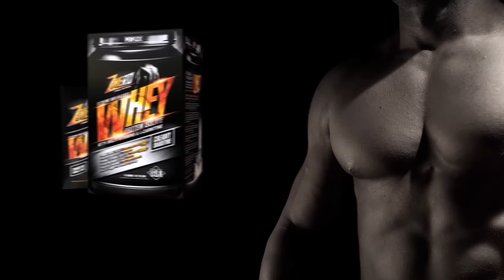เพิ่มความฟิตด้วย โปรแกรม CROSSFIT#1 : Half Cindy